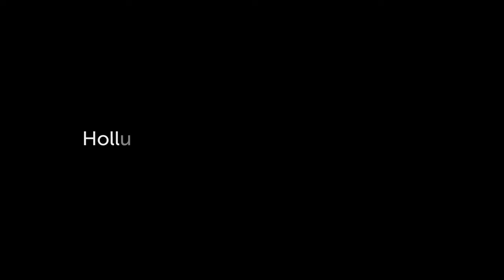AtmosFX Projection Materials: What's the Difference?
Join us for a quick guide on the differences between AtmosFX's Window Projection Material (WPM) and Hollusion™ Projection Material. You'll learn how to best use each material to help make your holidays and special occasions magical!